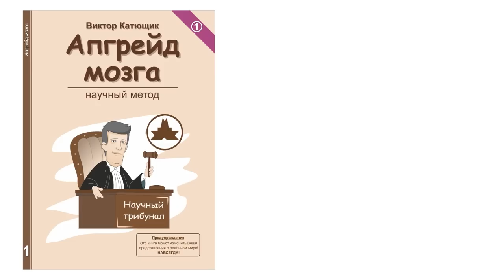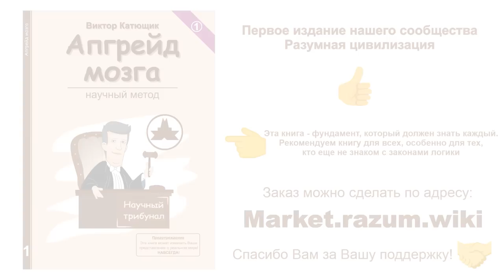Континуумы🔥 Время 🔴 Ломоносов VS Ньютон ★ Отрицательное отталкивание 👍 наука✔"Катющик ТВ"